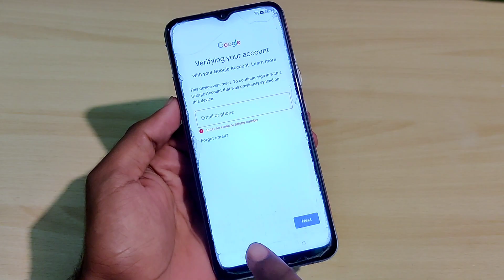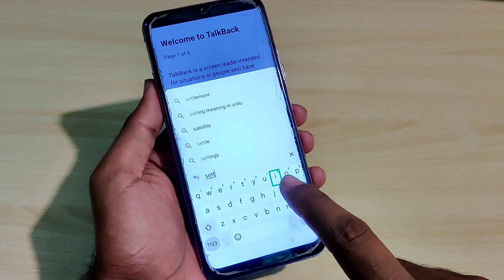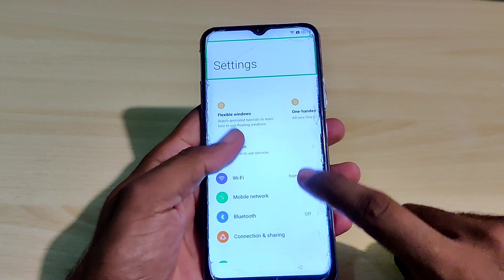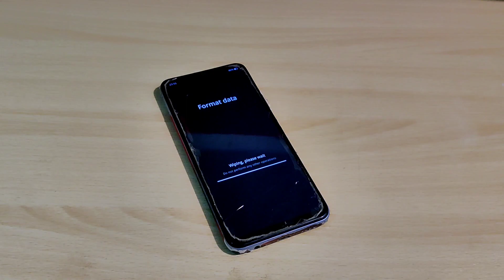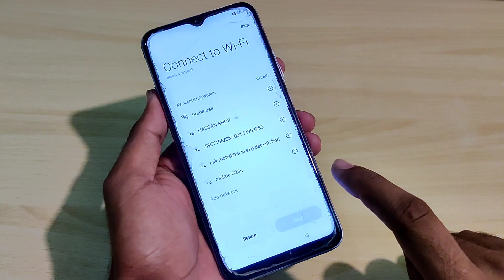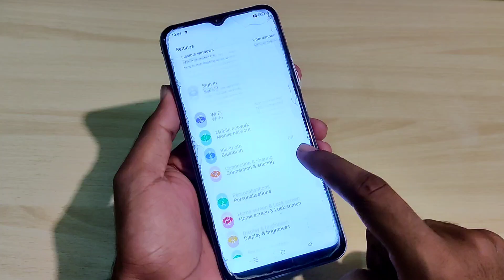Realme C25 Frp Bypass Android 12 | Realme RMX3191 Google Bypass Without Pc